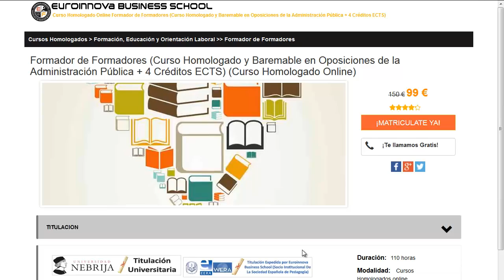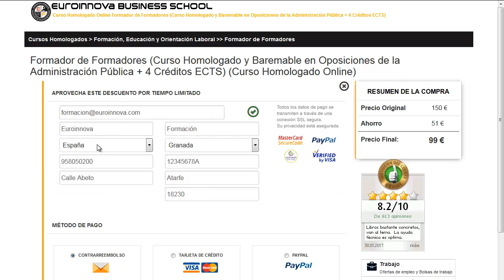impuesto de sucesiones y donaciones no residentes en españa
impuesto de sucesiones y donaciones no residentes en españa. Si quieres encontrar los más completos master para impuesto de sucesiones y donaciones no residentes en españa tan solo tienes que ingresar en la web de Euroinnova Formación y disfrutarás de todos los cursos homologado.

En este video de impuesto de sucesiones y donaciones no residentes en españa te contamos a apuntarte así como, te contamos que debes hacer para realizar tu curso no lo dudes más y visítanos ¡No te arrepentirás de hacer tu formación con nosotros!.